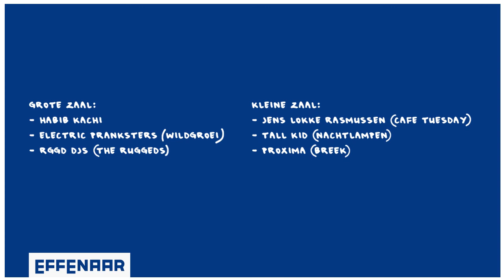Heibel!XL | 04-01-2014 | Effenaar Eindhoven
Heibel! XL met o.a. Breek + The Ruggeds + Nachtlampen

Grote zaal: Habib Kachi + Electric Pranksters (Wildgroei) + RGGD Djs (The Ruggeds) + visuals by Androvisuals
Kleine zaal: Jens Lokke Rasmussen (Café Tuesday) + Tall Kid (Nachtlampen) + Proxima (Breek) + visuals by CC

Locatie: Effenaar Eindhoven
Grote zaal + Kleine zaal + Foyer
Aanvang: 23:00 uur
Entreeprijs: gratis entree

Video door: Joris Verleg